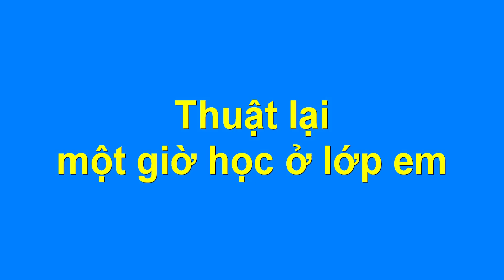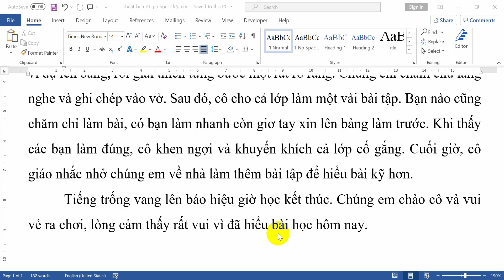Thuật lại một giờ học ở lớp em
Hướng dẫn các bạn học sinh viết một bài văn hay và ngắn gọn thuật lại một giờ học ở lớp em. Các bạn cùng đọc và tham khảo những ý hay, câu văn hay nhé.
Nội dung như sau:
Hôm nay, lớp em có một tiết học Toán rất thú vị. Khi cô giáo bước vào lớp, cả lớp đứng lên chào cô rất nghiêm trang. Cô mỉm cười và bắt đầu giảng bài mới.
Trong tiết học này, cô dạy về phép nhân với số có hai chữ số. Cô viết các ví dụ lên bảng, rồi giải thích từng bước một rất rõ ràng. Chúng em chăm chú lắng nghe và ghi chép vào vở. Sau đó, cô cho cả lớp làm một vài bài tập. Bạn nào cũng chăm chỉ làm bài, có bạn làm nhanh còn giơ tay xin lên bảng làm trước. Khi thấy các bạn làm đúng, cô khen ngợi và khuyến khích cả lớp cố gắng. Cuối giờ, cô giáo nhắc nhở chúng em về nhà làm thêm bài tập để hiểu bài kỹ hơn.
Tiếng trống vang lên báo hiệu giờ học kết thúc. Chúng em chào cô và vui vẻ ra chơi, lòng cảm thấy rất vui vì đã hiểu bài học hôm nay.